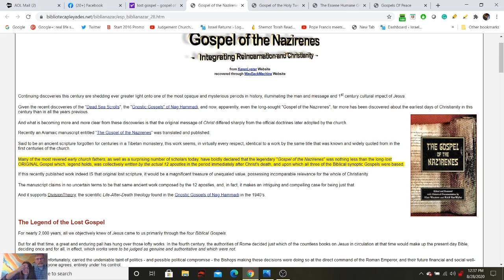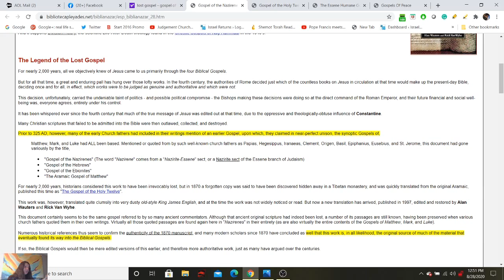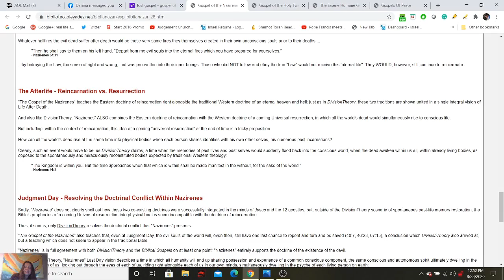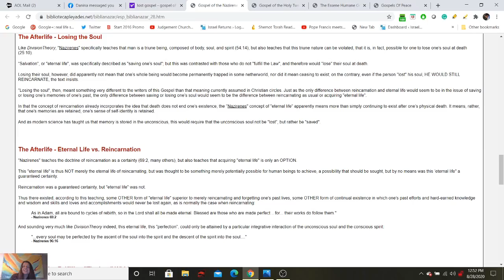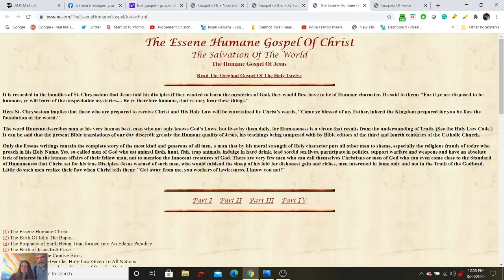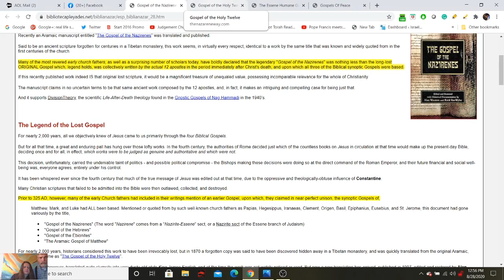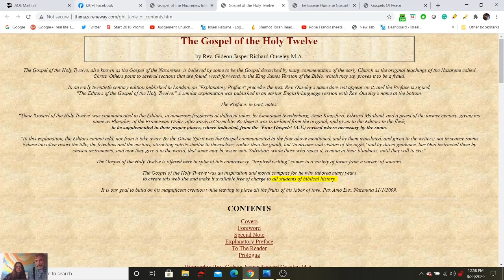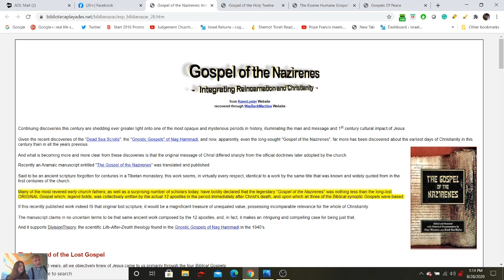Steven and Jana Address the Rumors